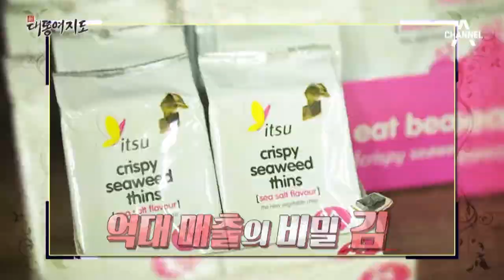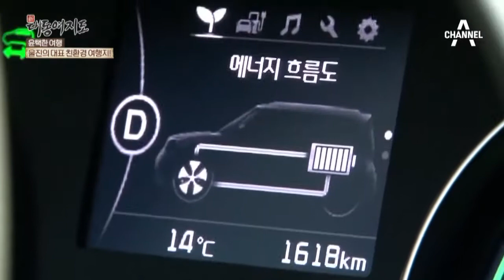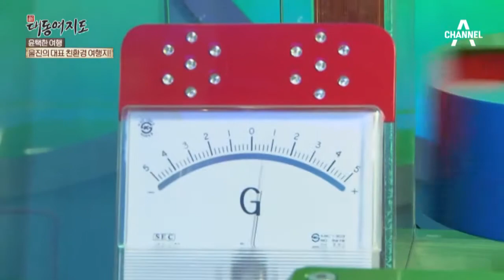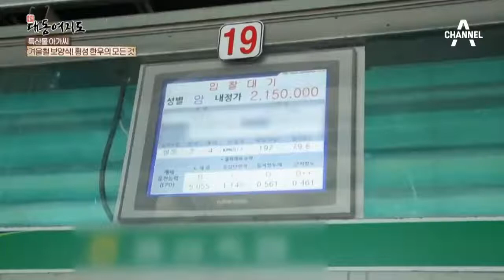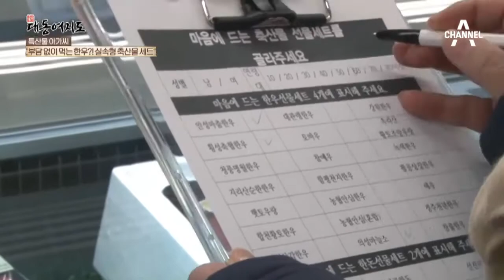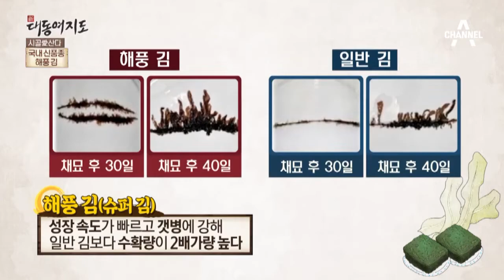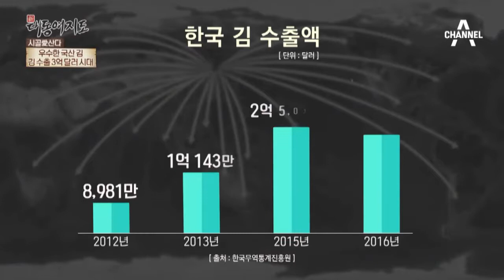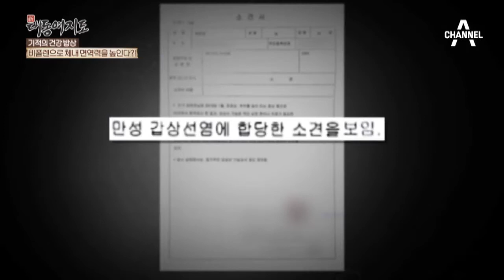[교양]신대동여지도_171회